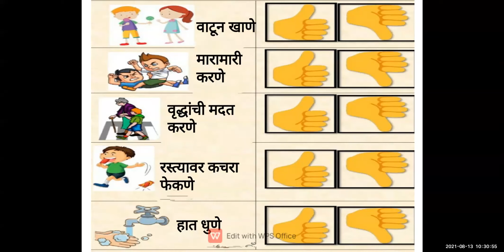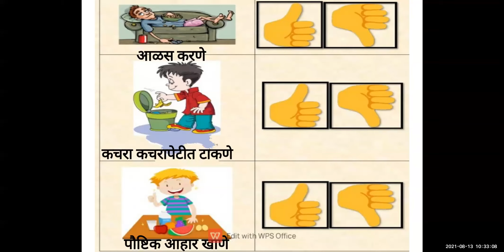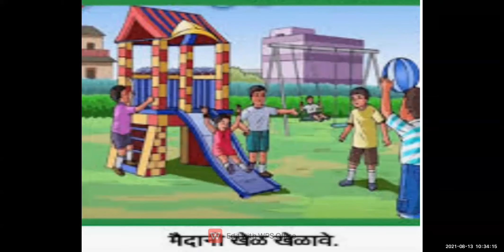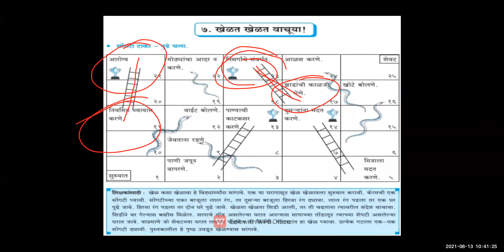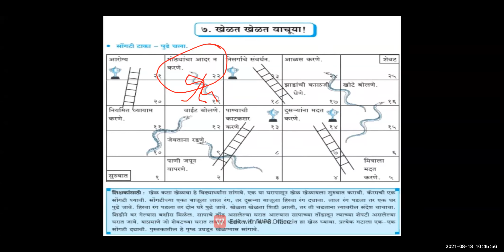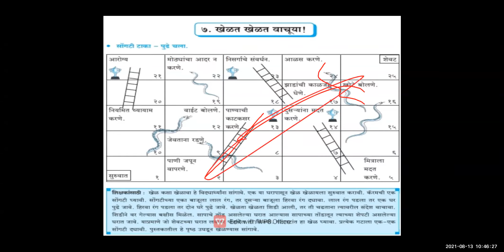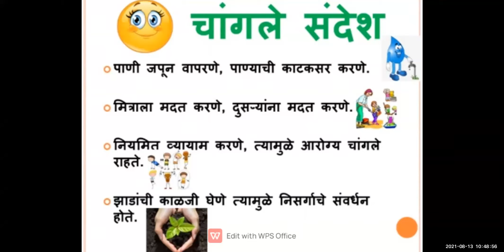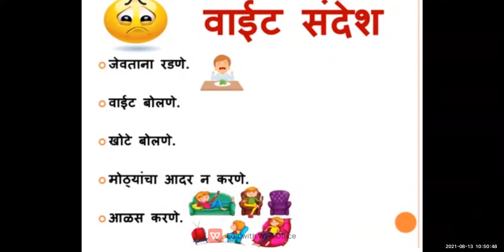Marathi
७. खेळत खेळत वाचूया
13/08/21